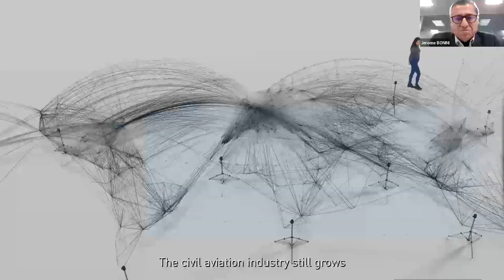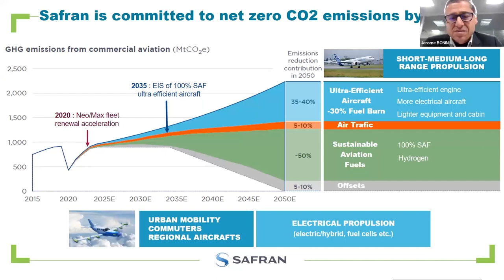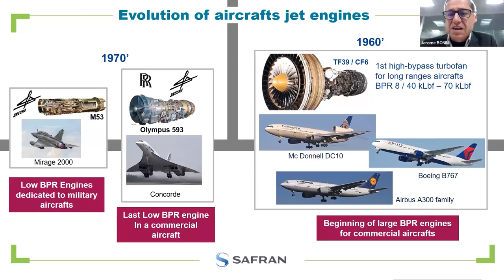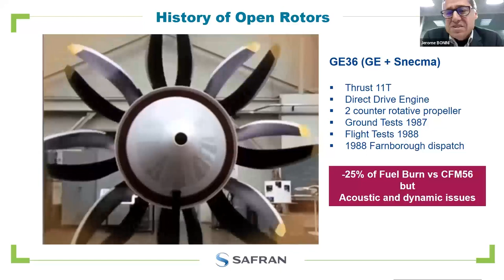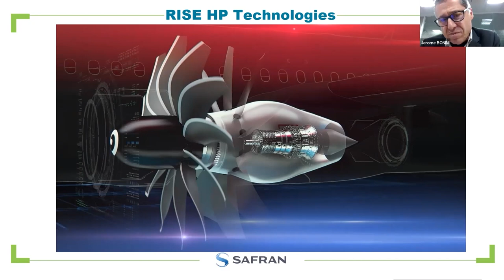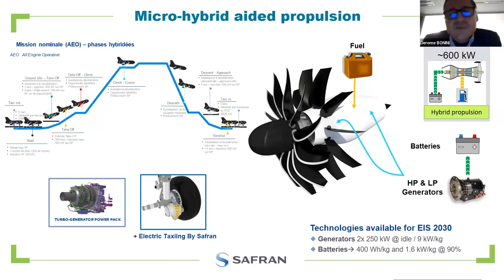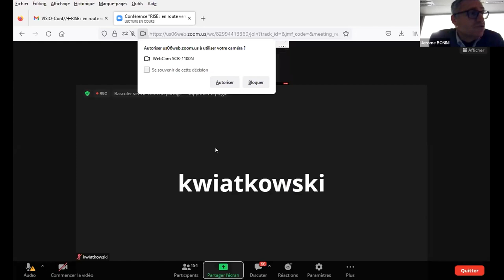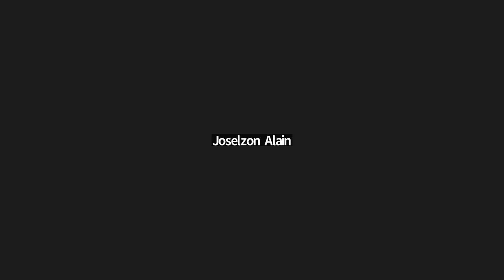RISE : en route vers l’aviation décarbonée !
Par Jérôme Bonini, Directeur Recherche et Technologies, Safran Aircraft Engines

La réduction de la consommation des moteurs reste un élément majeur du futur de l’aéronautique. Même si de nombreux progrès ont été réalisés depuis 50 ans, des ruptures technologiques associées à l’emploi de carburants renouvelables doivent être envisagées dans les 10 prochaines années afin de relever le défi net-0 CO2 en 2050.

C’est l’enjeu de l’initiative RISE lancée en 2021 par Safran et GE dont l’ambition est de développer les technologies permettant de réduire de 20% les émissions CO2 du prochain moteur CFM à l’horizon 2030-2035.